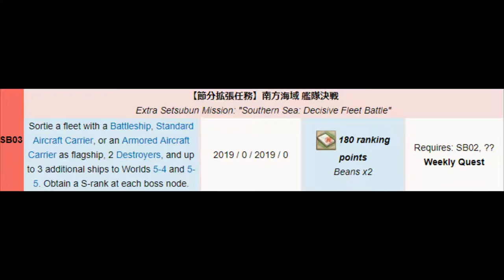Kantai Collection Setsubun Mini Event [Quest SB03] Weekly 5-4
I would honestly recommend that you do not do this weekly, the 2DD AND S rank requirement makes this a real pain to deal with. I will be attempting to show different routes for these videos if possible.